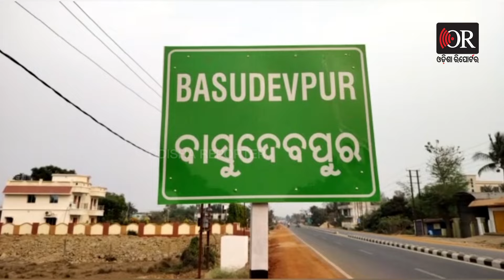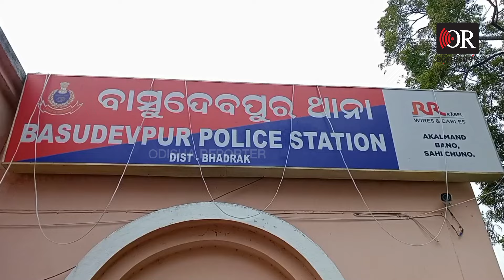ବିଜେପିରେ ମିଶିଲେ ବୋଲି ମାଡ଼ ମାରିଲେ| Odisha Reporter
କଂଗ୍ରେସ କର୍ମୀଙ୍କ ବିରୋଧରେ ଏଭଳି କିଛି ସାଙ୍ଘାତିକ ଅଭିଯୋଗ ଆଣିଛନ୍ତି ବିଜେପି କର୍ମୀ। ମାତ୍ର ଆଉ ଦିନ କେଇଟା ପରେ ସାଧାରଣ ନିର୍ବାଚନ କିନ୍ତୁ ରକ୍ତାକ୍ତ ହେଲେଣି ଲୋକେ। ଭଦ୍ରକ ଜିଲ୍ଲା ବାସୁଦେବପୁର ଥାନା ଅଧିନସ୍ଥ ଗୁଆଗଡ଼ିଆ ଗ୍ରାମପଞ୍ଚାୟତ ଚିରଳ ଗାଁର ଚାରିଟି ପରିବାର ବିଜେପିରେ ମିଶିବାରୁ ସ୍ଥାନୀୟ କଂଗ୍ରେସ କର୍ମୀ ମାଡ଼ ମାରି ଲହୁଲୁହାଣ କରିଥିବା ଅଭିଯୋଗ ହୋଇଛି। ଅଭିଯୋଗକାରୀଙ୍କ କହିବା କଥା, କଂଗ୍ରେସରୁ ଯାଇ କାହିଁକି ବିଜେପିରେ ମିଶିଲେ ? ଯାହାକୁ ନେଇ ପ୍ରଥମେ ଆକ୍ରମଣ କରିଥିଲେ ପରେ ବାଡ଼ି ଠେଙ୍ଗାରେ ପିଟିଥିଲେ